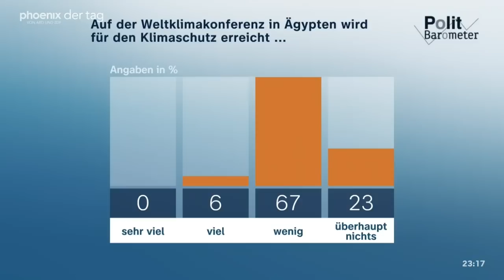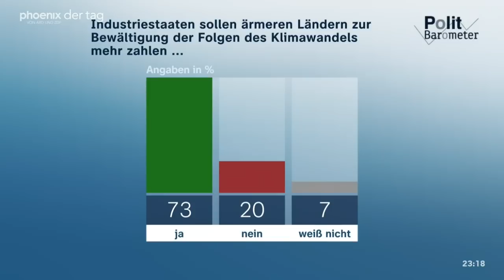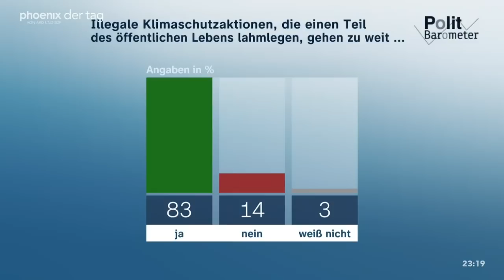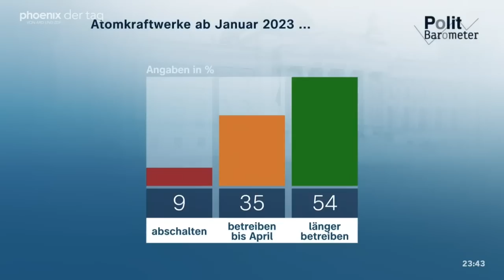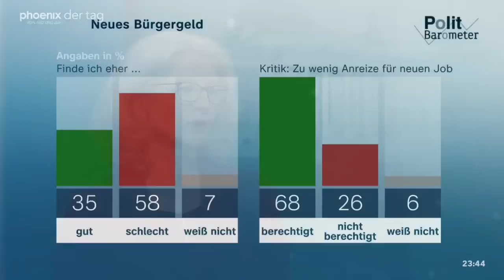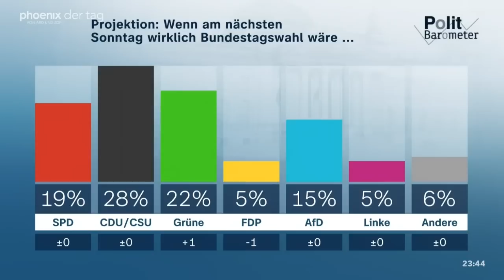Andrea Wolf mit den Ergebnissen des Politbarometers am 11.11.22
Andrea Wolf (Forschungsgruppe Wahlen) mit den Ergebnissen des Politbarometers zu Themen Wie AKW-Laufzeitverlängerung oder der Weltklimakonferenz COP27.